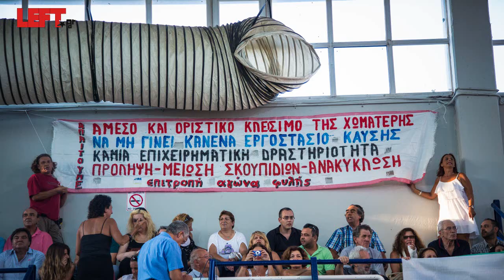Ομιλία της Ρένας Δούρου ως περιφερειάρχης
Βίντεο-φωτογραφίες: Άγγελος Καλοδούκας